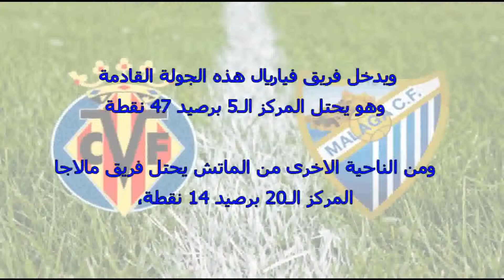موعد مباراة فياريال ومالاجا اليوم الاحد 1-4-2018 والقنوات الناقلة فى الدورى الاسبانى